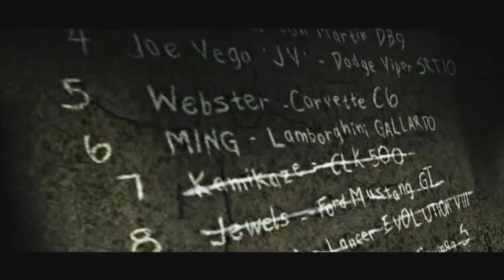Let's Play Need For Speed: Most Wanted - Blacklist #6 Rival Video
Hector Domingo "Ming" hates donuts and uses his Lamborghini Gallardo to show them who's boss.